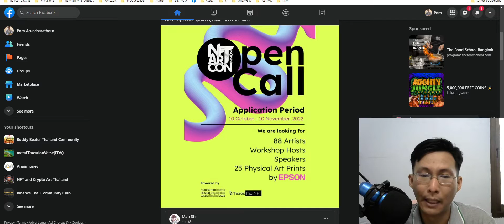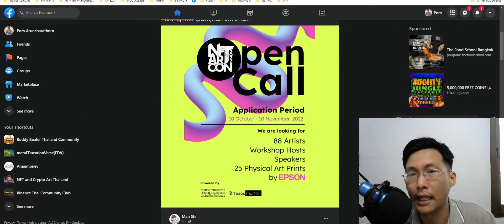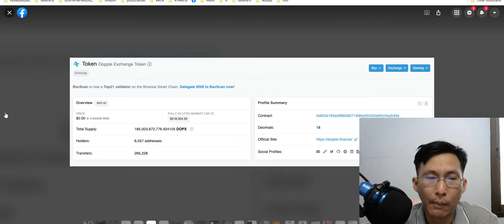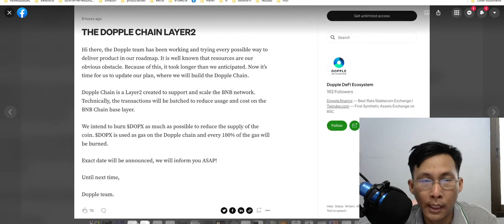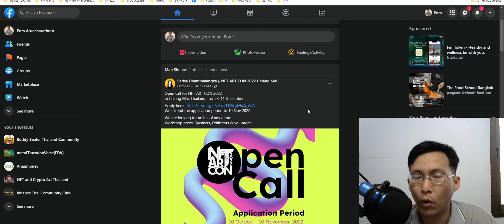เส้นทาง ของ DOP ก่อนที่จะมีข่าว layer 2 bsc + ข่าวกิจกรรมส่งประกวดงานอาร์ต